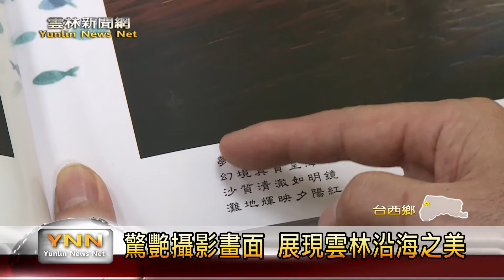雲林新聞網-台西海口之美攝影集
為到要讓大家看見台西美麗的風貌，之前台西海口生活館特別舉辦「海口之美攝影比賽」，吸引全台很多喜愛攝影的朋友參加，用一張一張的照片留下台西和麥寮的海口風景，最近台西國小校長戴進隆就將這些照片整理成一本書，希望讓外地的遊客和在地鄉親，可以看到各種風格的海口之美。